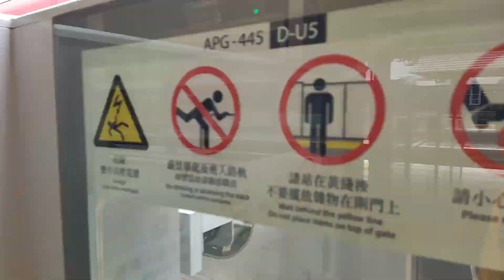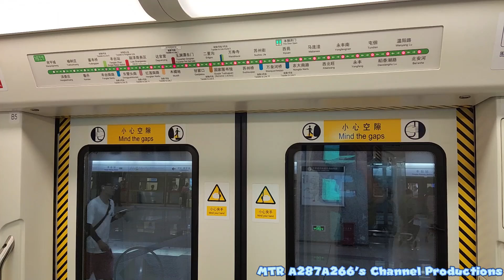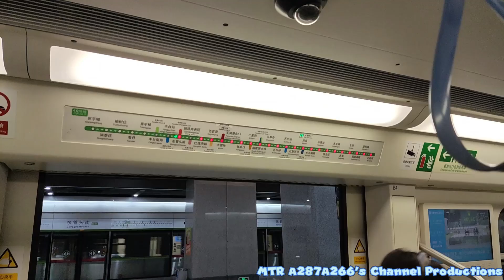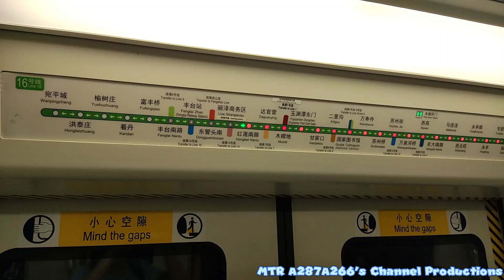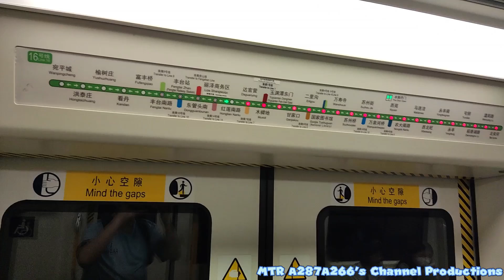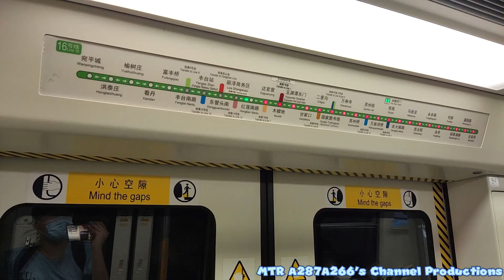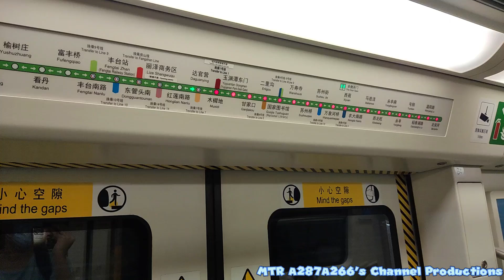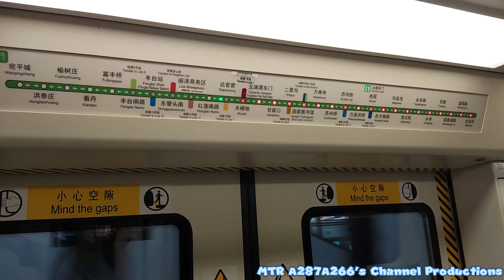北京地鐵16號綫 北京地鐵DKZ93 / SFM40型 318車 豐台站→達官營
拍攝日期:8/8/2024
列車: 北京地鐵DKZ93 / SFM40型 318車
剪輯:剪映專業城
訂閱一台:👇

本影片版權屬豬鼻雞Pig Nose Chicken及MTR A287A266's Channel Productions 擁有,如需使用作公開及私人用途。請先得到豬鼻雞本人的同意及批准。才可使用否則當作違者必究。The copyright of this video is owned by Pig Nose Chicken and MTR A287A266's Channel Productions, if you want to use it for public and private purposes.  Please get the consent and approval of the pig nose chicken first.  It can only be used, otherwise it will be regarded as offenders.